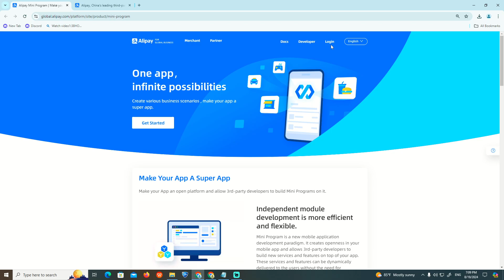How to Sign Up on Alipay